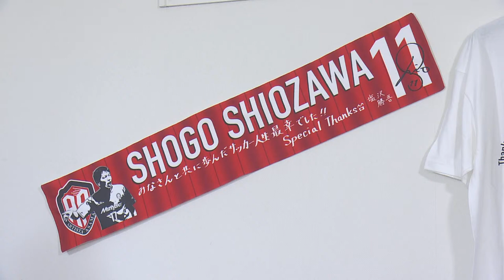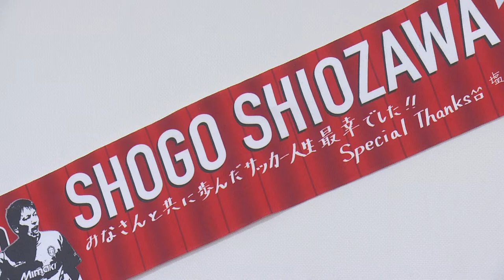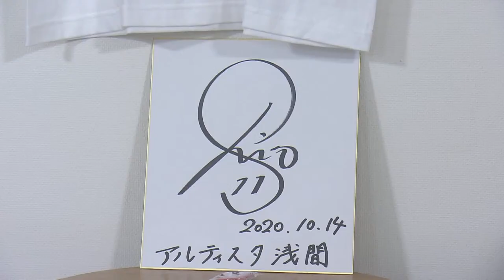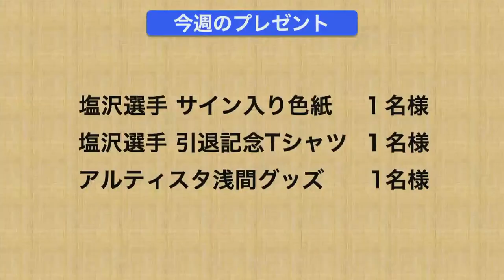信州スポーツ！ 一刀両断 #105 長野市から生放送！ ゲストはアルティスタ浅間の塩沢勝吾選手 お楽しみに！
信州のスポーツを応援するチャンネル、「信州スポーツ！一刀両断」
105回目の放送はおなじみ長野市から。
ゲストはアルティスタ浅間の塩沢勝吾選手。
信州サッカー界が誇る選手の決意の引退に土橋宏由樹が鋭く迫ります。
お楽しみに！